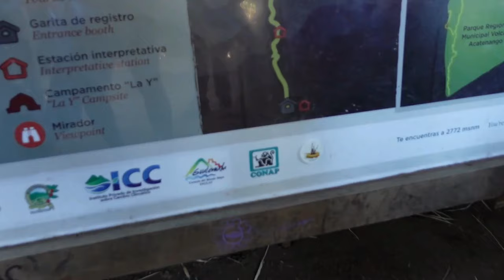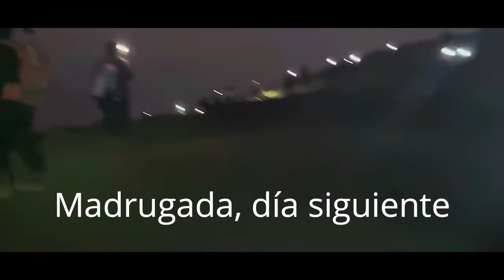Acatenango y Fuego en erupción. Impresionante. TicoFAm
Subir el Vólcan Acatenango fue duro, pero llegar al campamento base solo para seguir hacia el Volcán de Fuego, fue increíble y emocionante. No son todos los días que se acerca uno a metros de erupciones y retumbos. Y solo unas horas después, en la madrugada, ya había que subir a la cima del Acatenango, y pues sí, se me salieron las lágrimas de agradecimiento a Dios por la experiencia. Esta fue nuestra última caminata en Guatemala, completando cuatro cimas. Siempre digo que, si yo pude hacer esto, cualquiera puede 😊pero si todavía tienen dudas, los invitamos a ver el video para que se convenzan.

3:23 árbol el Abuelo
4:33 Registro
8:18 Campamento base
9:56 Camino Volcán de Fuego
12:32 Llegada Cima Volcán de Fuego
16:19 Cumbre Acatenango